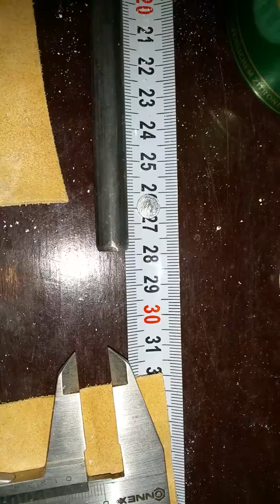Steel Shredder III 158k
Sirko